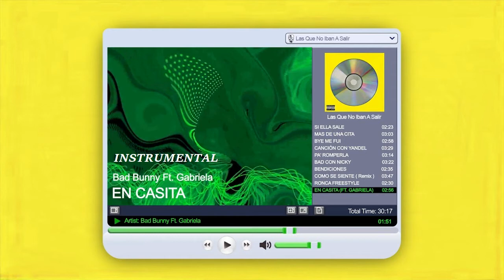EN CASITA feat. Gabriela -Bad Bunny Pista (Instrumental)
Album listo para todos ustedes... Los quiero mucho! Se acercan nuevos instrumentales (EL ANDROIDE)

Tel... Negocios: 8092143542